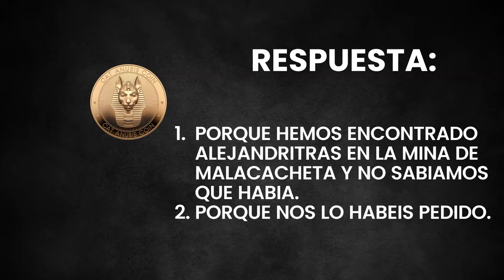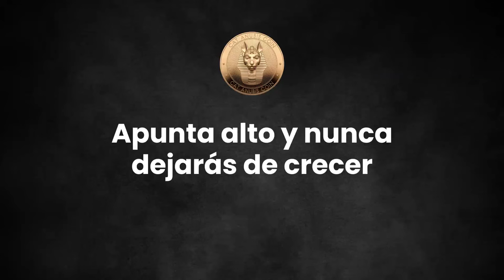👉 Te regalamos una piedra preciosa 👉 Te regalamos una alejandrita 👉 Cat Anubis Coin 👉 Porque Podemos